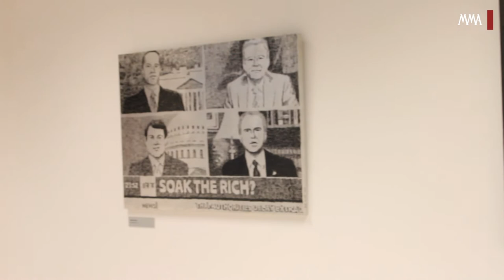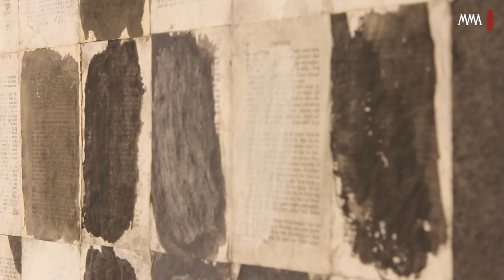Magyar Festészet Napja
2013. október 17-én nyitotta meg kapuit a Magyar Festészet Napja Alapítvány szervezésé­ben megvalósuló egyik legnagyobb gyűjteményes, közös tárlat. Szemadám György, a Magyar Művészeti Akadémia Képzőművészeti Tagozatának elnöke röviden ismertette a kiállítás-sorozat történetét.